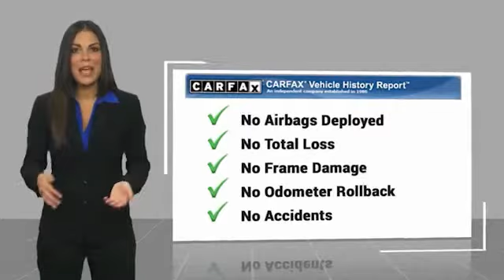2018 Toyota Camry Orange CA U29265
2018 Toyota Camry LE

1400 North Tustin Ave.